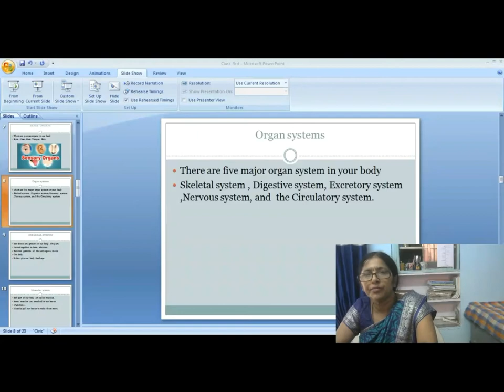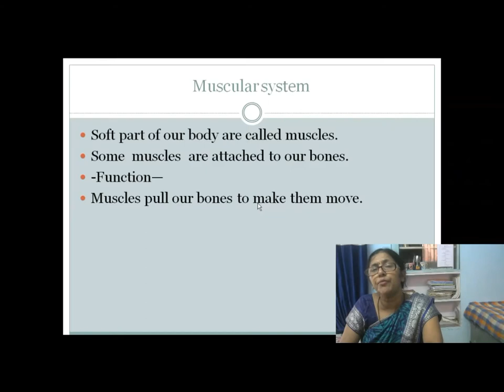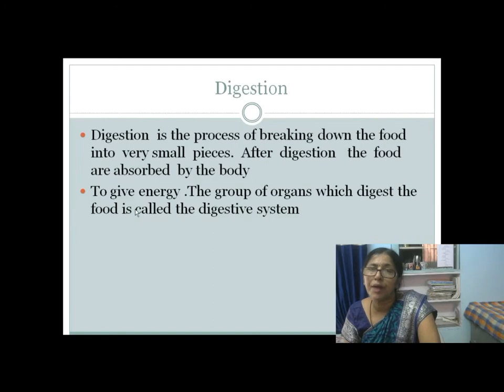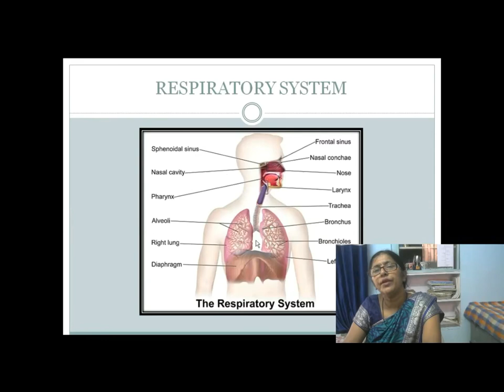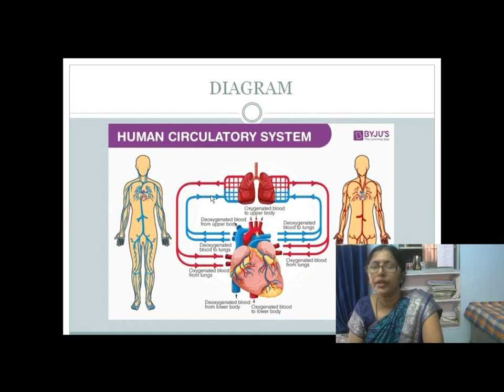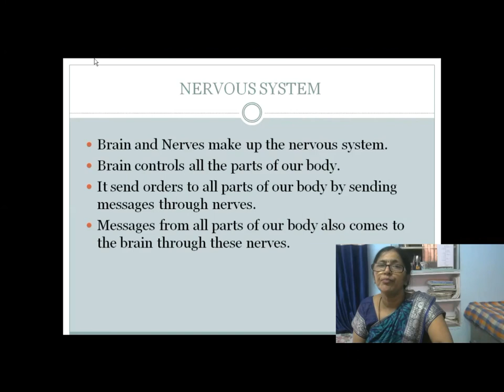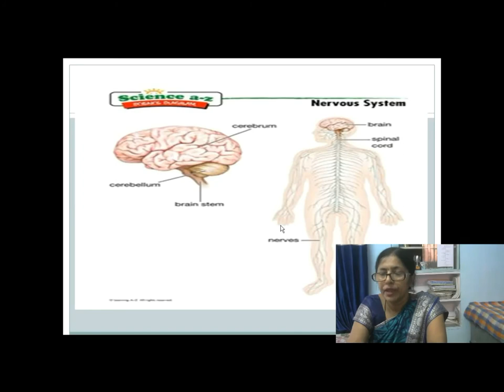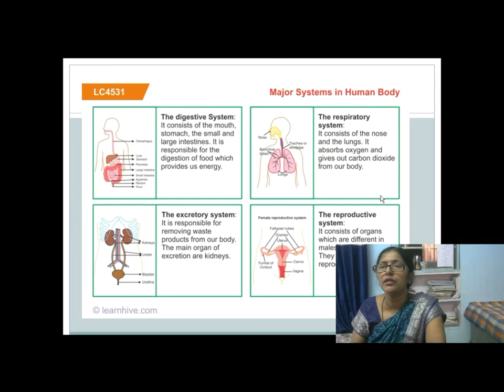HUMAN ORGAN SYSTEM & SENSORY ORGANS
Hello students,
In this video, you will learn about The Human Body and its organ systems. You will also learn in detail about different systems present in our body such as Nervous System, Respiratory System, Excretory system, etc.

Learn easy science with me for classes 3rd to 8th with presentation in both English & Hindi.
Lessons explained by a professional teacher with over 20+ years of experience.

If you like my videos, please comment and let me know what do you think in the comment section below.